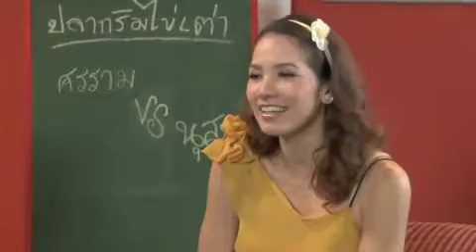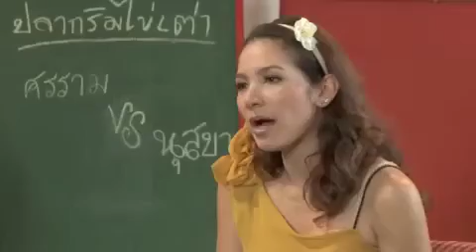32. Dj เชาเชา Djโป้ง @ปลากริมไข่เต่า # 1.m4v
ปลากริมไข่เต่า เทป 32 พิธีกรคู่เพื่อน ศรราม + นุสบา แขกรับเชิญDJ เชา เชา DJโป้ง Trueinside 61 ทุกเสาร์ 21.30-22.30 น